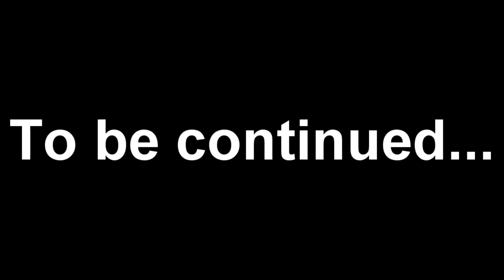If TF2 ran on Windows 98, but in Russian language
Yep, I used Buka's TF2 russian voices. Not perfect, though, but it's true Buka's russian voice.

Credits:
UntouchedShadow - original
Sony - Vegas 13
Buka - localizing TF2 in Russian language
Official TF2 Wiki - Russian voice files